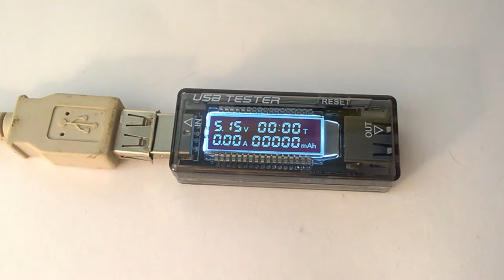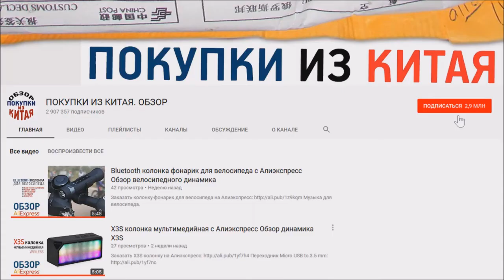USB тестер на 99 999 mAh с Алиэкспресс обзор KWS-V20 KEWEISI version 3.1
Реклама: ООО "АЛИБАБА.КОМ (РУ)" ИНН: 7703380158 erid=2SDnjckax7r

USB тестер с возможность проверить ёмкость аккумулятора больше 10 000 mAh